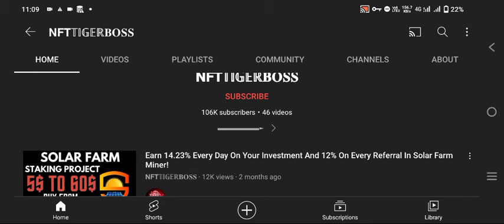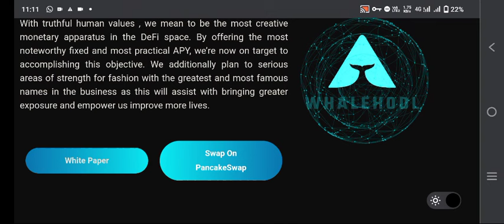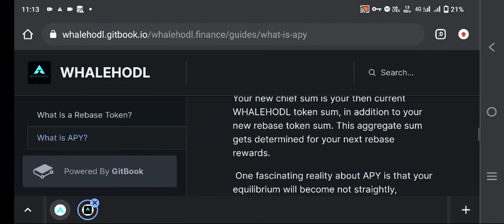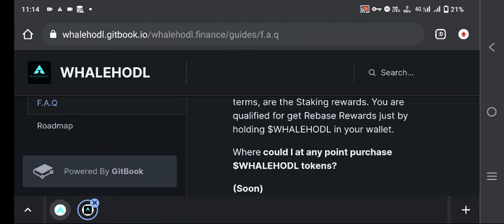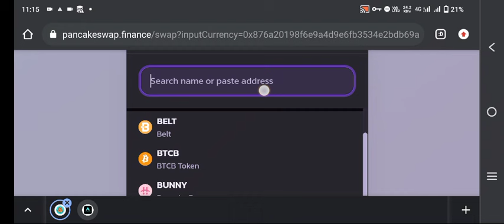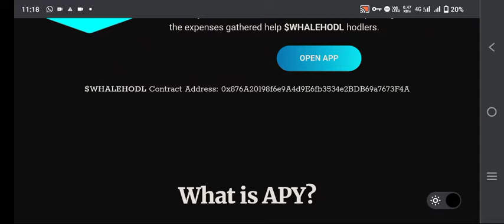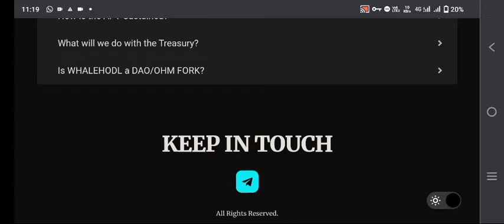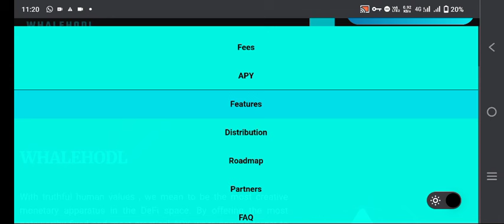WEBSITE TERBARU WHALEHODL